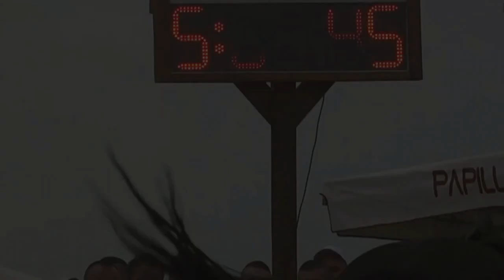KONJI RASIMA MEŠIĆA U PODBRDU, ŠTRAPARIJADA 2021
Štraparijada Podbrdo 2021
Organizacija: Drvodex i Gas Petrol